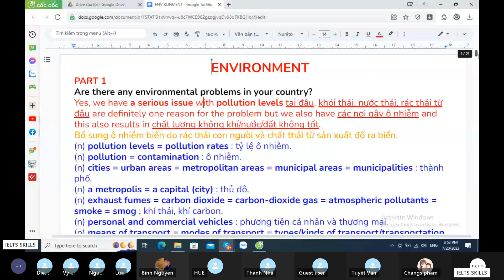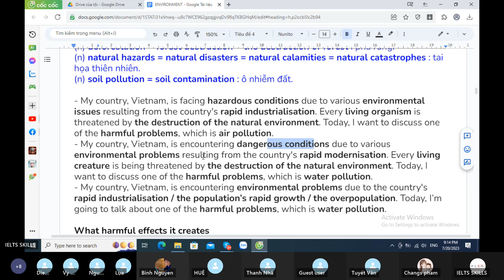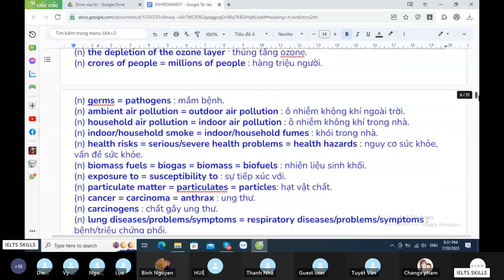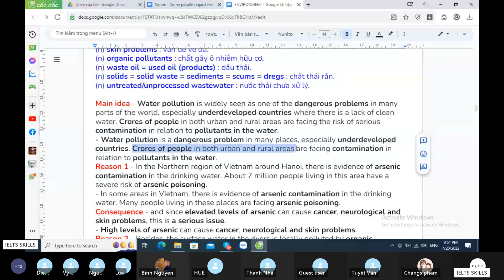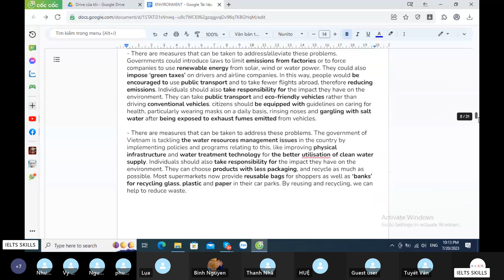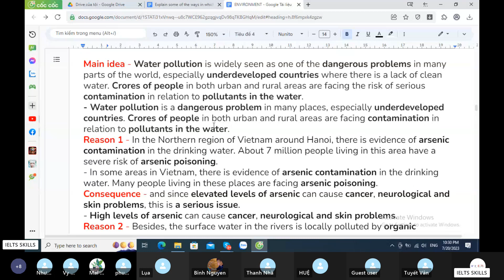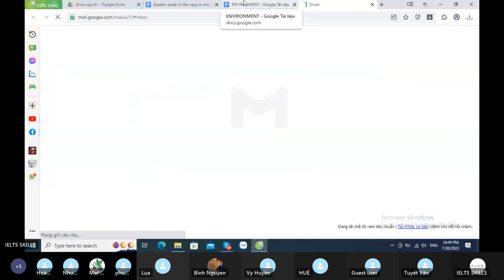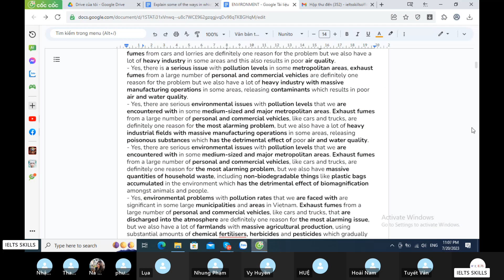T5 20.07.23 - Environment Part 2